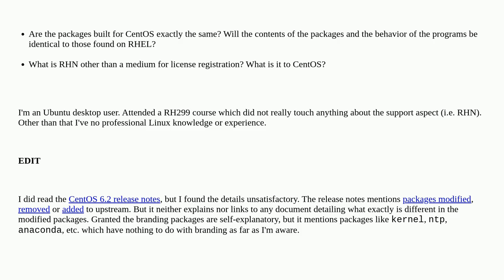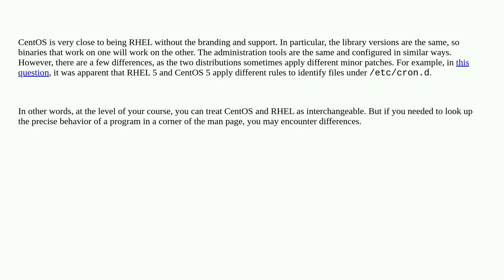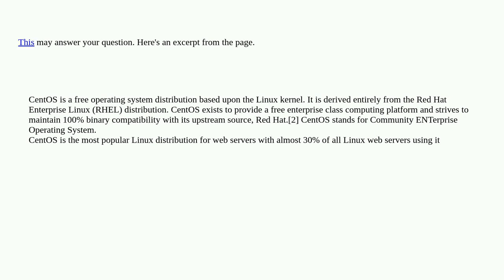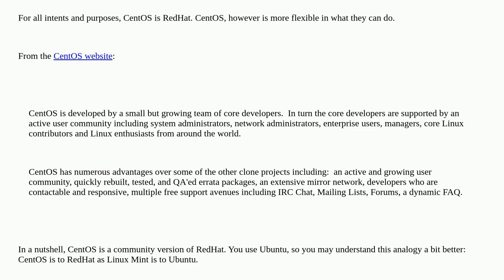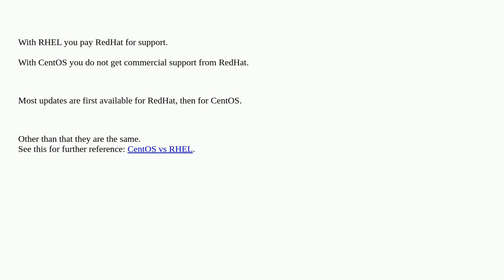Unix: Is CentOS exactly the same as RHEL?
Is CentOS exactly the same as RHEL?

A special thanks goes out to the awesome community

  rhel centos